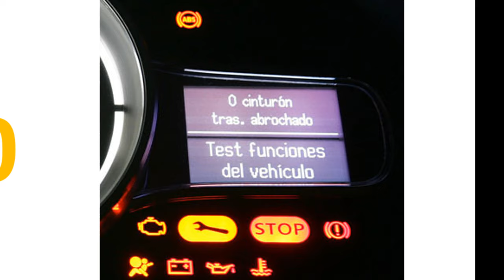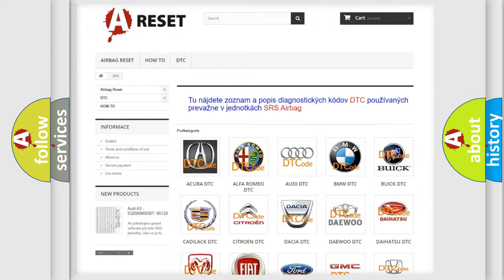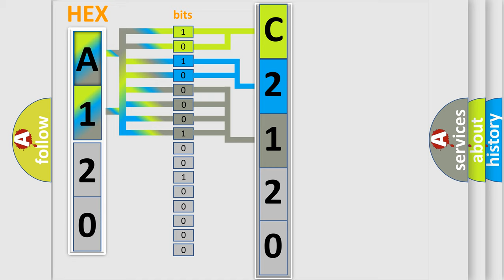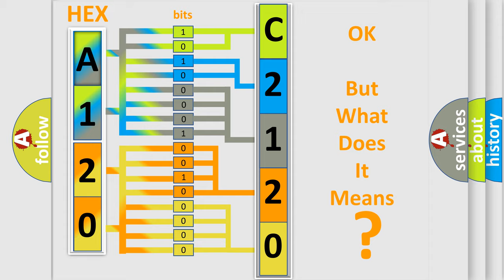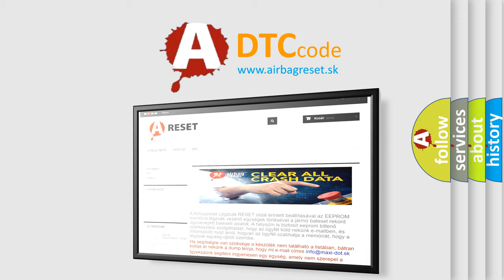DTC Fiat C2120-04 Short Explanation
Contents:
0:21 Basic DTC analysis according to OBD2 protocol standard.
1:48 Insight into programming
2:58 A diagnostically understandable description of the Diagnostic Trouble Code
3:05 Basic error definition

Make:
FIAT
Code:
C2120-04
Definition:
Motor 2 - System Internal Failures
Description:
This DTC sets when the DTCM detects a voltage reading below 6 volts or an internal DTCM failure while the Engine is on or the Vehicle is moving.